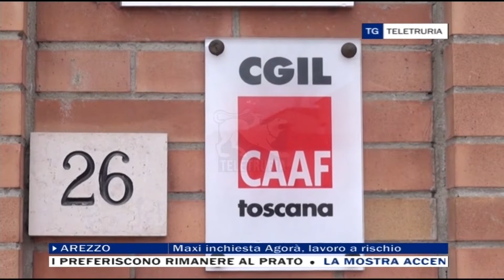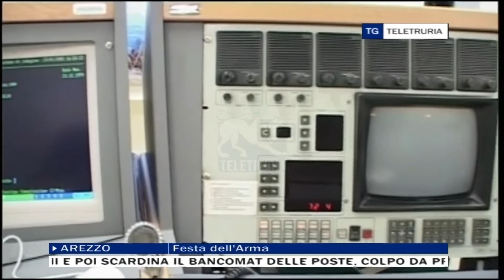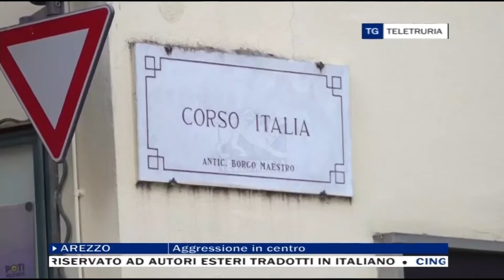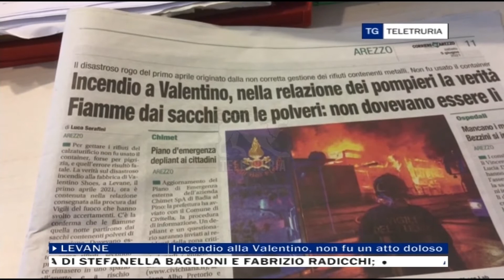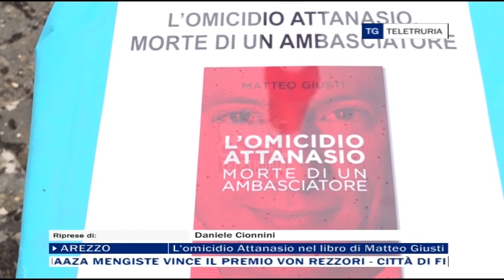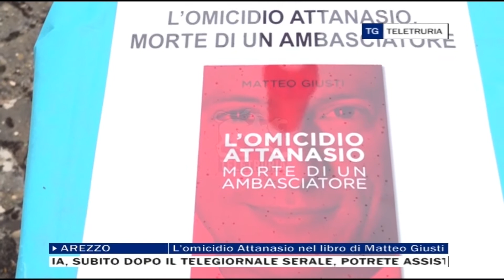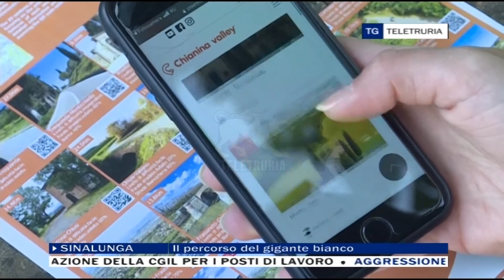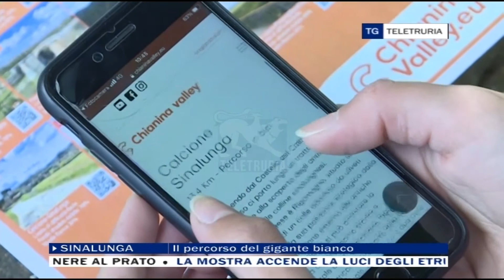TG Sera 05/06/2021